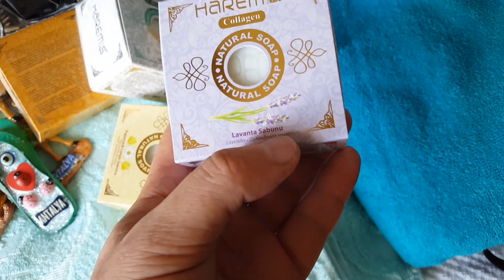Турецуий рынок Рахат-лукум, текстиль,мыло и прочее . Что я купил